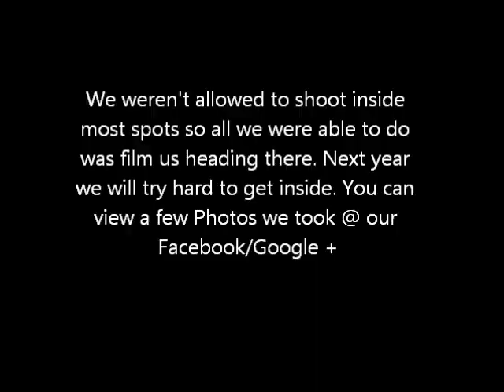Honolulu Anime Convention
On our way to the Anime Convention Center in Honolulu.